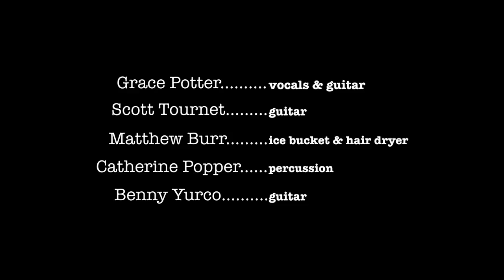Grace Potter and the Nocturnals "Paris"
On a Friday afternoon in February, Grace Potter and the Nocturnals spent time outside of San Diego recording stripped down versions of songs from their new album. "Paris" is the second in a series of them.

Get Grace Potter & the Nocturnal's new album "The Lion the Beast the Beat" on iTunes

Vocals, Guitar:Grace Potter
Guitar: Benny Yurco
Guitar: Scott Tournet
Knife: Catherine Popper
Ice Bucket and Hair Dryer: Matthew Burr

Directed by: Mason Poole.
Location: Rancho Bernardo, CA